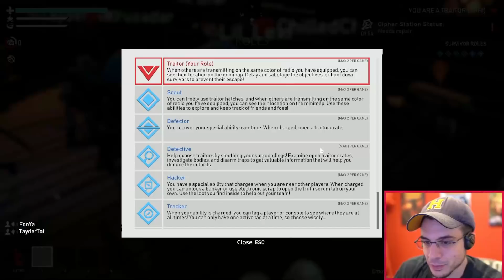PROJECT WINTER RETURNS! | THE BEAR PENTAKILL! (Project Winter w/ Friends)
Three Games of Project Winter for you Sickos :D 2 Good Guy Games. 1 Bad Guy Game!

Welcome to Project Winter: Blackout DLC
A twist on the classic Traitor vs Survivors game mode, now there is the Demon and Whisperer roles for the Traitor, yes THE traitor. One traitor per game and this game mode focuses on converting Survivors to your team.

Demon
Beware of the Demon, this possessed traitor role will forcefully possess downed Survivors and convert them to the Traitor team. Careful when traveling alone!

Whisperer
Opposite to the Demon, the Whisperer will prefer to stick with the group. The Whisperer does not require the survivor to knocked out but rather passively converts multiple survivors without them knowing, until it is too late.